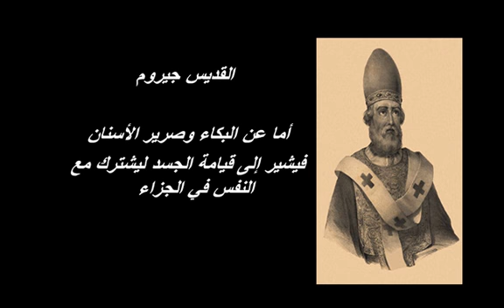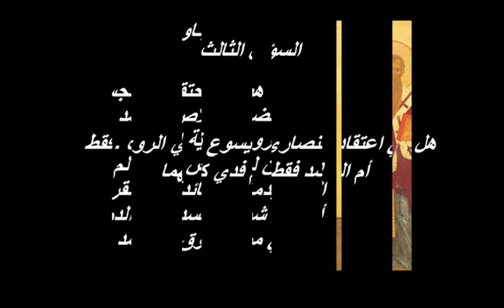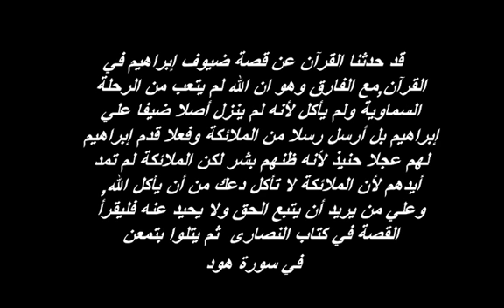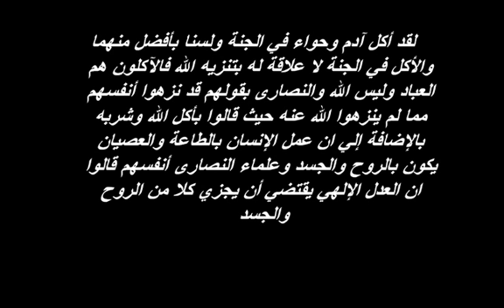أكل وشرب وملذات في جنة الإسلام .الجزء2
الجزء الثاني من الرد على القمص المخلوع زكريا بطرس وعنوان المحاضره الأكل والشرب ي الجنه للأخ محمود أبا شيخ: